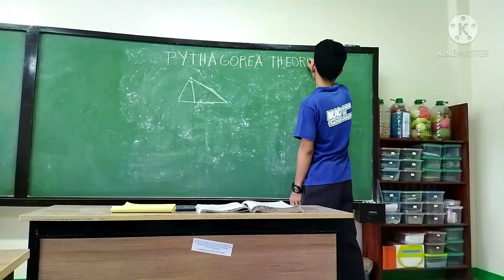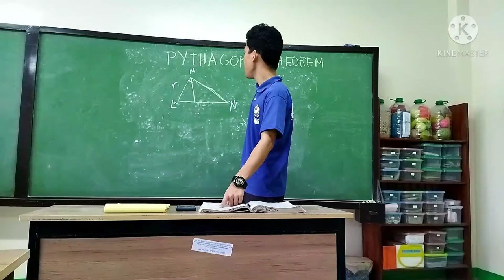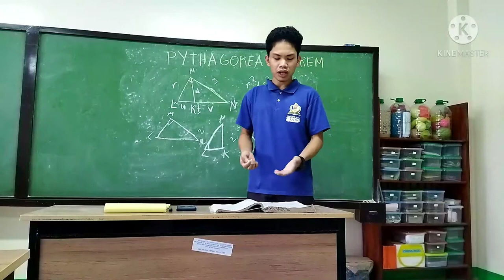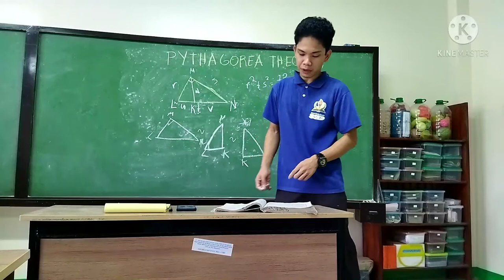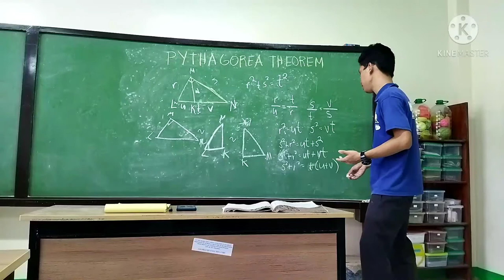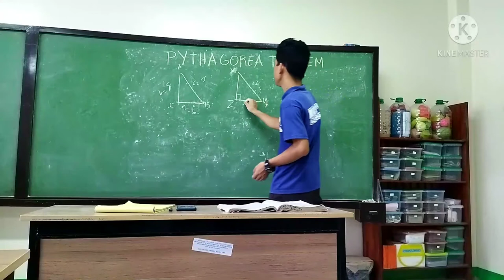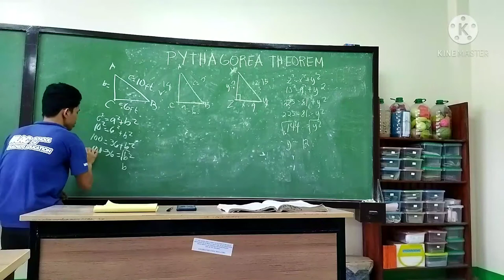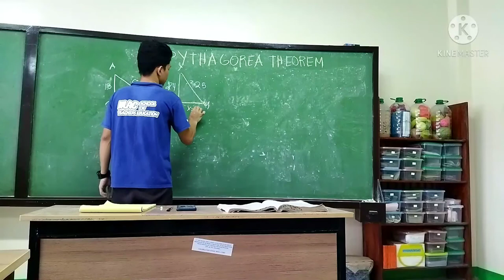Demo Teaching in Pythagorean Theorem